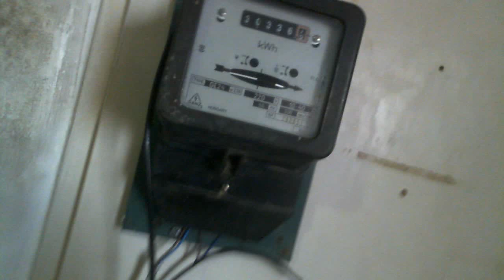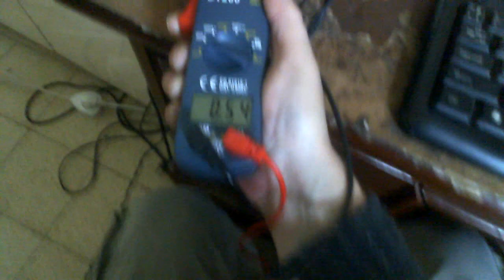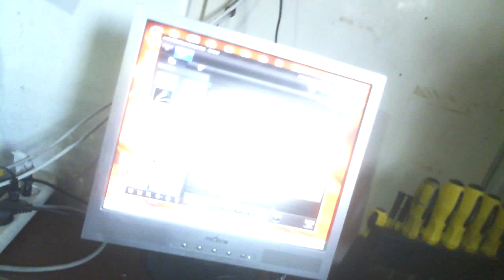100% доказательство Свободной энергии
На опыте доказывается ток выходящий с лампочки больше тока который в нее подается на порядок замерено электронным прибором